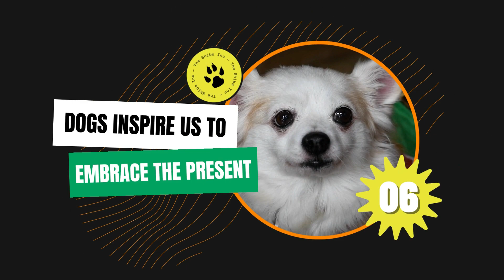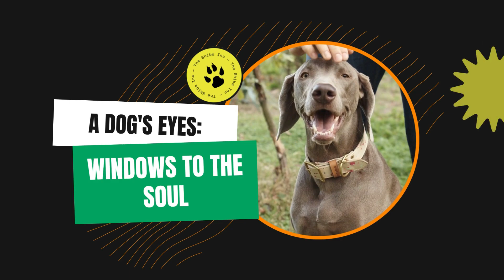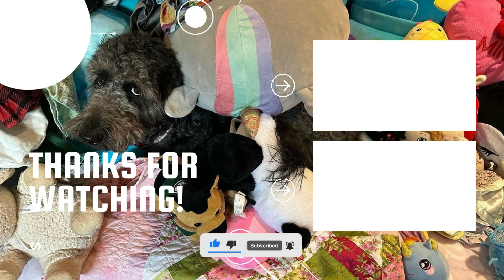Find the Hidden Dog ! Hide and Seek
Can You Find The Hidden Dog In Under 10 Seconds?

Can you spot the hidden dog in this challenging puzzle game? Many have been left stumped, unable to locate the elusive canine. Take a closer look at the seemingly ordinary view of a city street. At first glance, it may appear dull and uneventful, but the dog is cleverly concealed within.

Despite the strong bond between humans and dogs, this image seems to defy our ability to find them. It presents an almost impossible challenge that only 1% of people will overcome immediately. Once you do find the dog, you'll wonder how you missed it in the first place.

Are you still scratching your head, struggling to locate the hidden dog? Don't worry, around 90% of people fail to spot it instantly. However, if you were able to find the dog, congratulations! Your eyesight is truly remarkable. You possess an incredible attention to detail, and nothing escapes your notice.

Share your results and the time it took you to find the dog in the comments section. If you haven't been able to locate the hidden canine, it suggests that your awareness skills may need some improvement.

Challenge your friends and see if they can outperform the average observer. Together, let's uncover the hidden dog and celebrate our impressive sight!

★ If you enjoyed this puzzle, then you will love these over videos ★